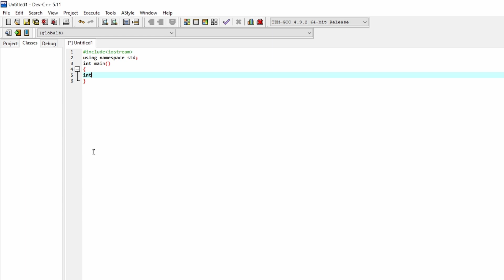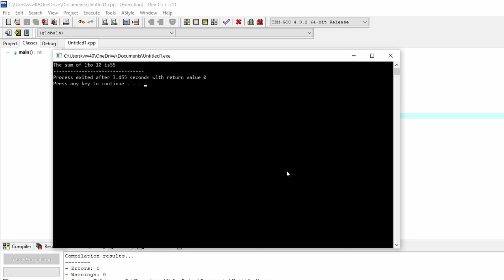c++program to sum the numbers from 1 to 10 using for loop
This channel is designed to help aspirants get ready for various competitive exams including Bank, SSC, Railways, Insurance, Campus Recruitment and other Govt exams.

In addition to the videos, there will be Live sessions by expert faculty to guide you for upcoming exams. There will also be regular posts on downloadable e books that can help you with offline preparation.

Happy learning!